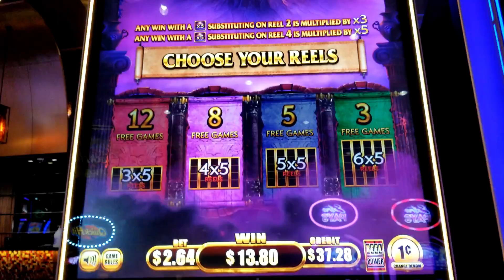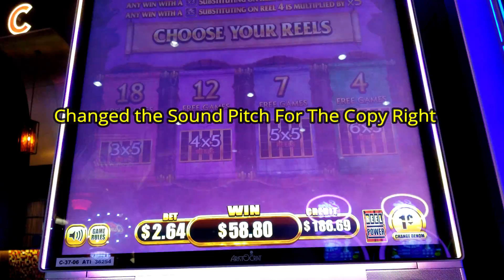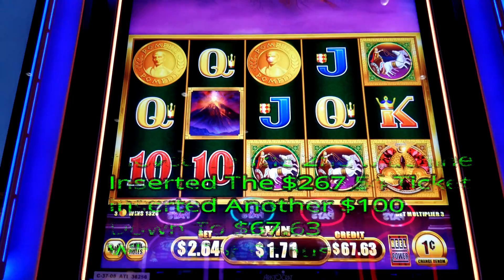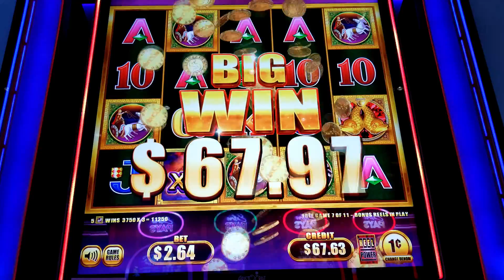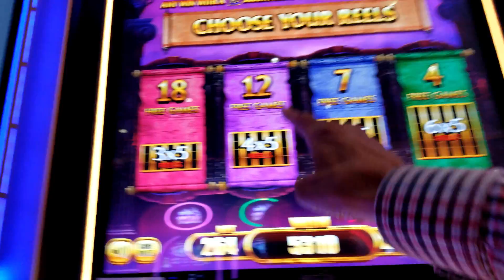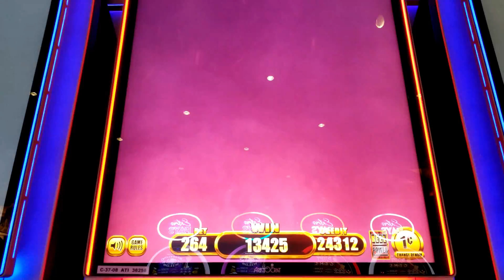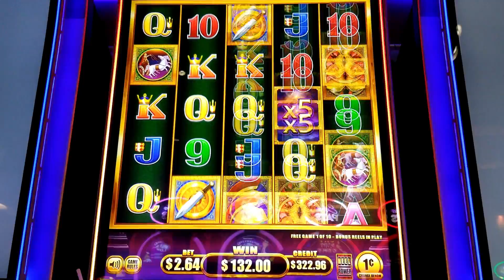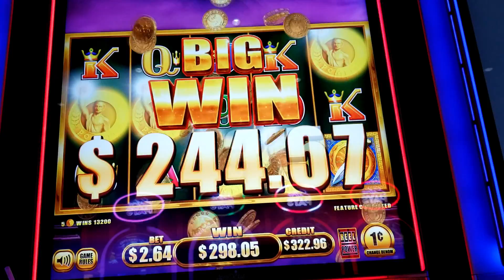Winning The New Pompeii Game!! Pompeii Rising Jackpots Slot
Included Five Game Bonuses And One Line Hit.